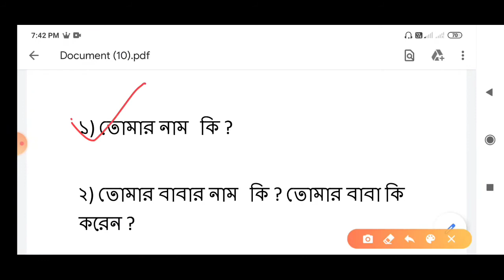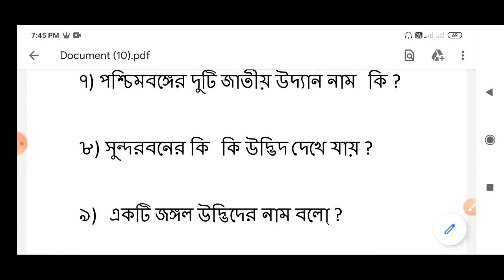WB Bana Sahayak interview 2020 || বন সহায়ক পদের ইন্টারভিউ কি কি প্রশ্নে করা হচ্ছে